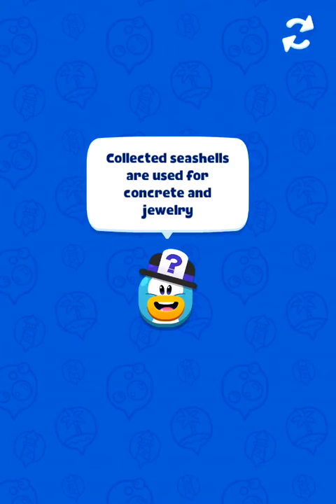Lets Play! Club Penguin Island GEO Beta! #1| Rockhopper Crashed? AGAIN?!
Oh My LANTA! Whyd rockhopper crash getting to the island :P
Well The lighthouse WAS out :P!